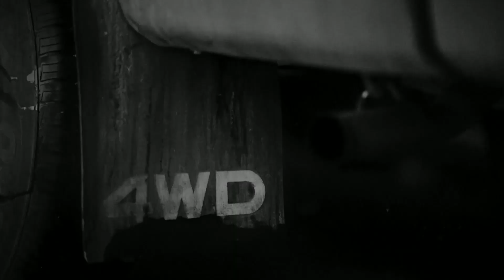Bars (2B noquestion official video)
Bars.